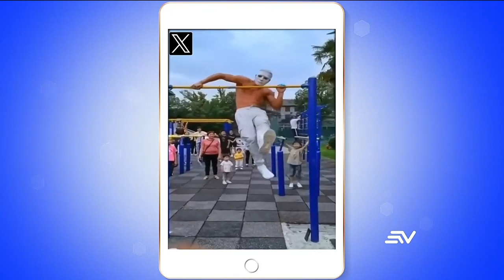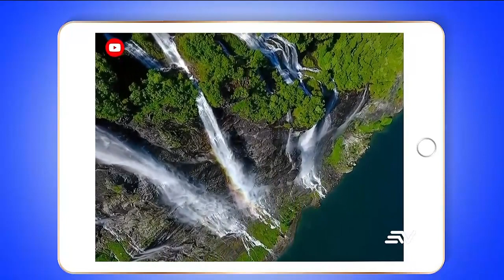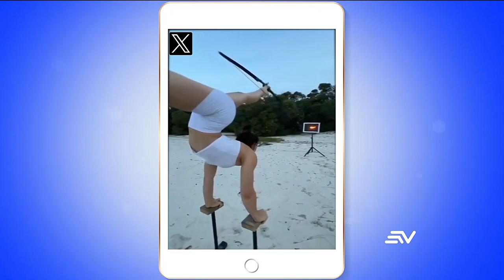Lo más viral 26 febrero 2024 | Televistazo | Ecuavisa